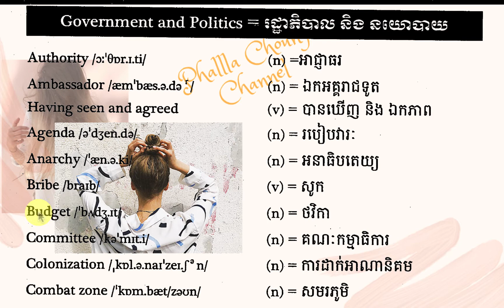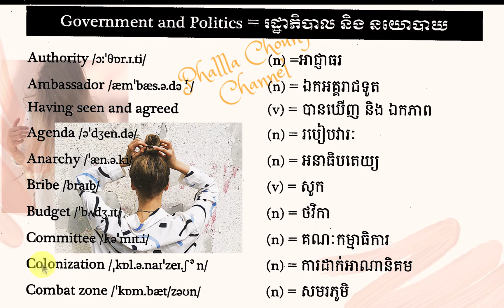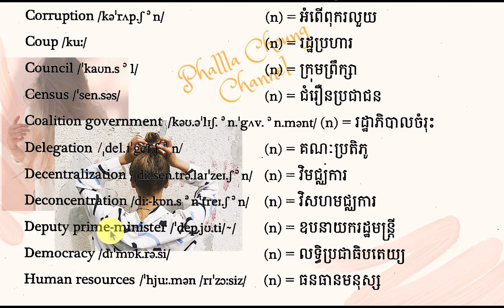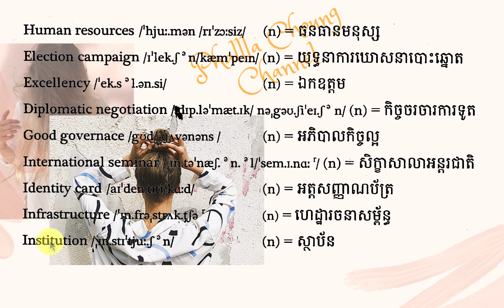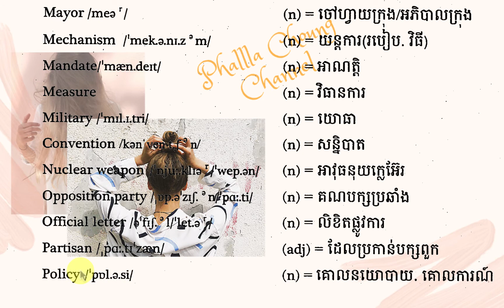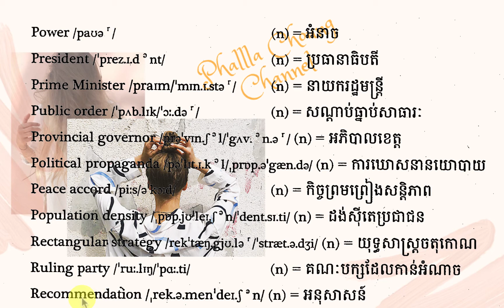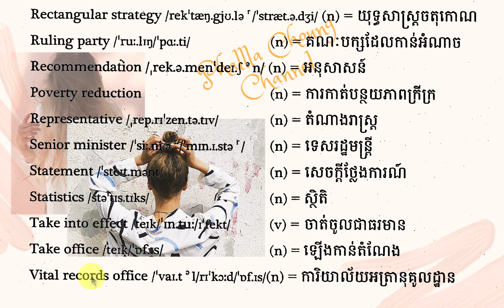Political Words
PhallaChoung Channel is everything you ever wanted to know about the learning center:

Be willing to bring you the best learning resources you ever have!